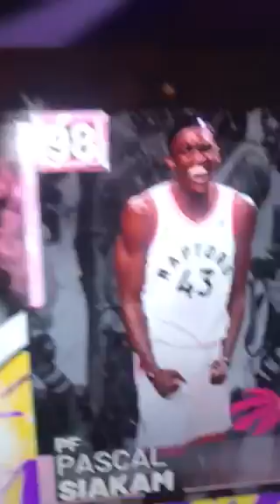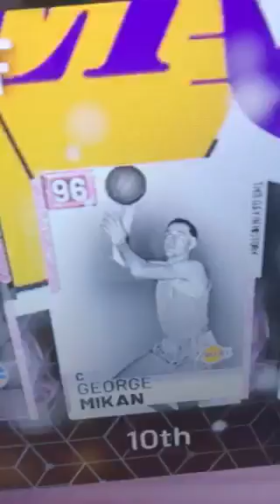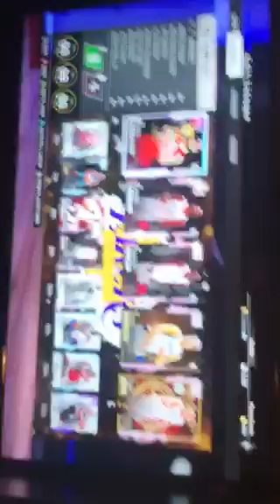Big lineup update!!!!!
I got my first opal on Nba 2K19